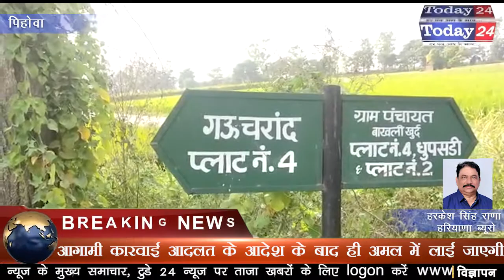एक किसान द्वारा दूसरे किसान का रास्ता रोकने का मामला आया सामने | Today24